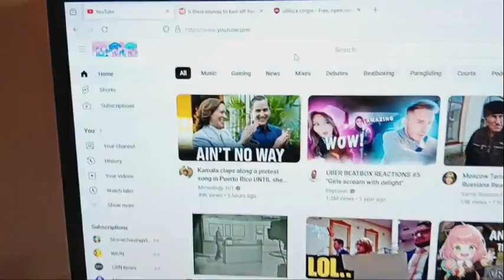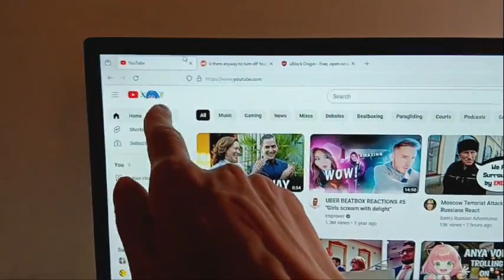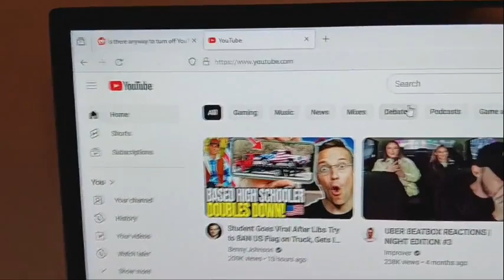Permanently block YouTube animated doodles!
In this video I will show you the best solution on how to get rid of the YouTube doodle animation permanently! I have been searching for years to accomplish this and have very recently discovered the solution to this very pesky problem while experimenting. Hopefully this trick helps many people restore their sanity!

How to get rid of YouTube doodles?
Is there anyway to turn off YouTube doodles?
How to get rid of YouTube animated logo?
How to get rid of YouTube logo animation doodles?